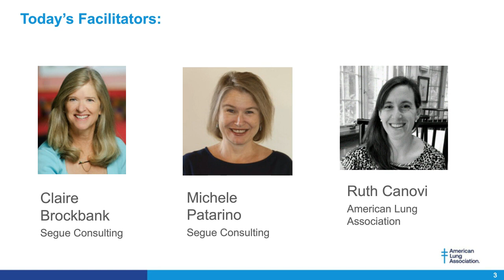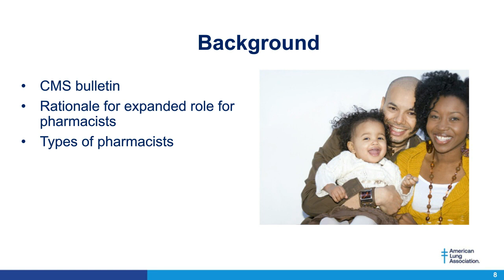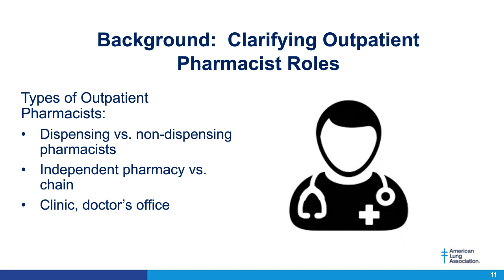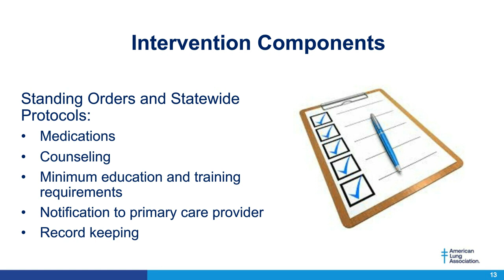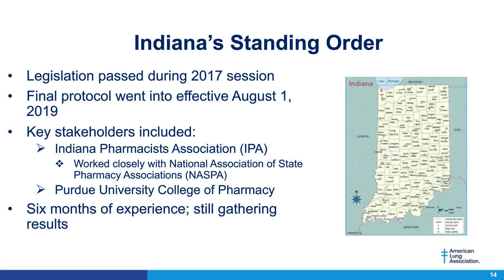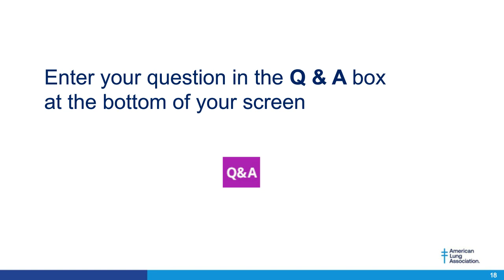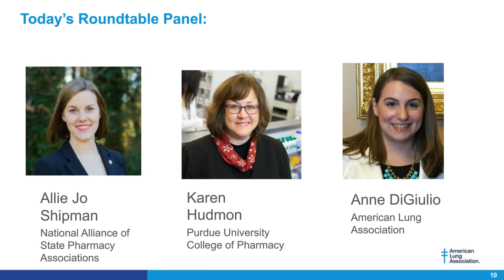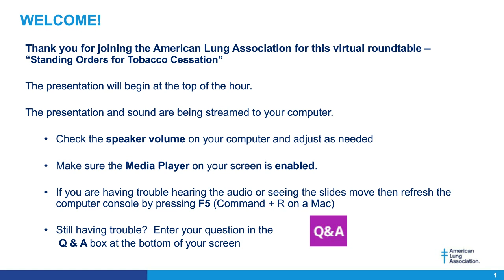Pharmacists and Tobacco Cessation: Lessons Learned in Indiana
American Lung Association, May 5, 2020. This webcast explores the implementation of standing orders in Indiana that allow pharmacists to dispense tobacco cessation medications to patients in the absence of a prescription from the tobacco user’s provider. Experts discuss the role pharmacists are playing in Indiana and around the country. The speakers also share lessons learned during the implementation and suggestions for other states. You can read the corresponding case study, Indiana’s Standing Order for Tobacco Cessation, and watch the webinar.